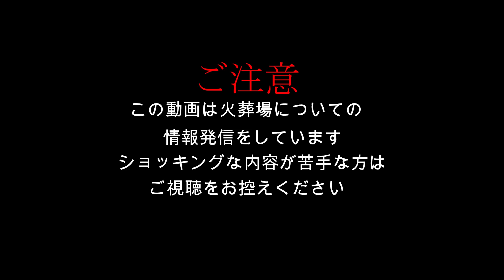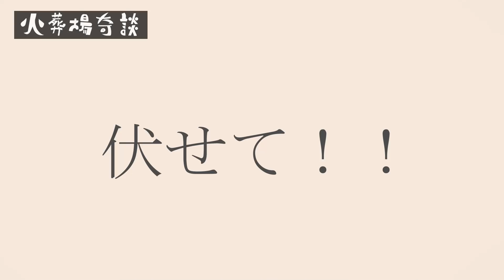心霊スポットに不法侵入、そして逮捕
「下駄華緒」
２０１９年には一番恐い怪談を語るのは誰だ！？というコンセプトの竹書房主催の怪談最恐戦という大会にて全国各地から集まった語り部達の中で見事優勝し怪談大会の賞金としては史上最高額となる賞金１００万円と「最恐位」の称号を獲得。現在も全国各地でトークイベント等で精力的に活躍中！